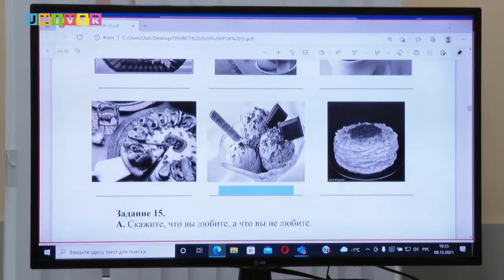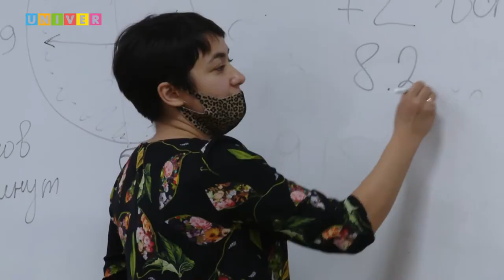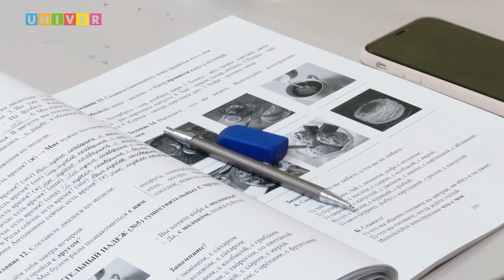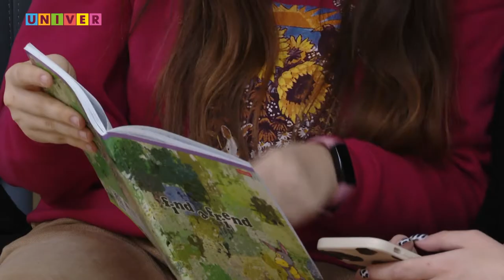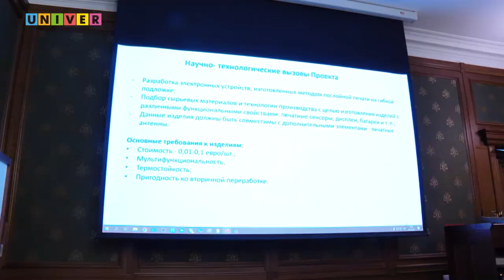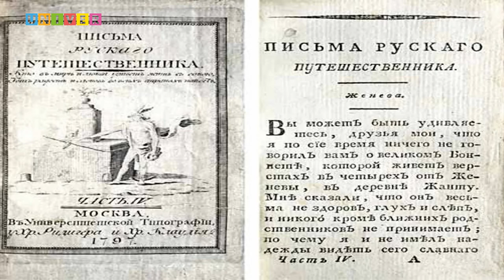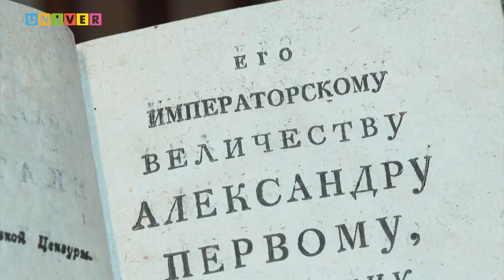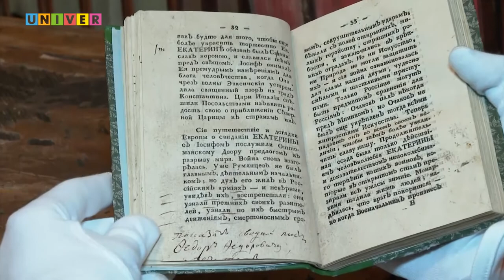КФУ. Итоги недели 35 выпуск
- Язык ваш – друг мой. Какие приложения для обучения иностранцев и детей разработали в КФУ?

- Наука и общество. Как казанский профессор стал лучшим юристом России?

- Ум, честь и совесть. На какую высоту поднял Карамзин историю России, и почему он стал реформатором русского языка?